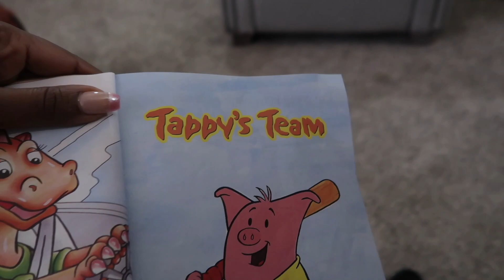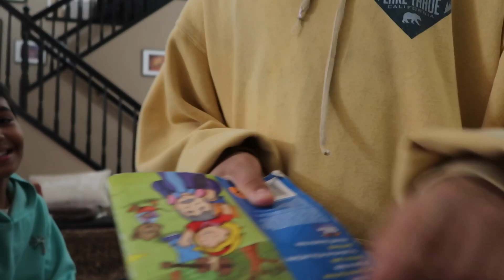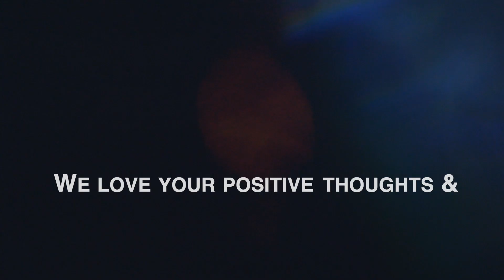6 year old shares his honest opinion on elementary school